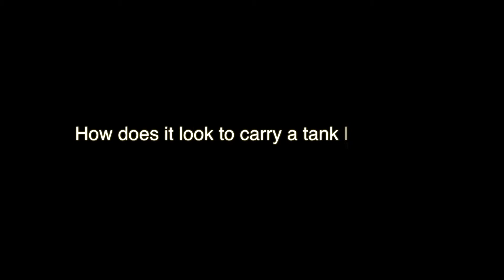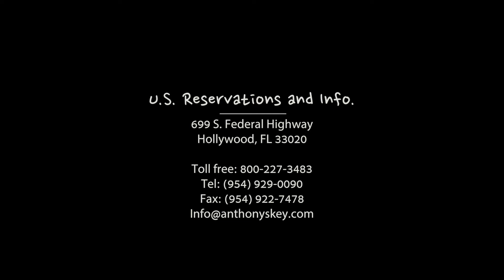PADI women´s dive day, dive like a girl!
PADI women´s dive day at Anthony´s Key Resort!